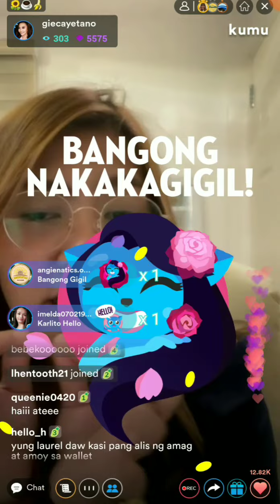SIMPLENG TULAD MO AY NABIHAG KAMI🌻BLOOMING YAN🌻anghet